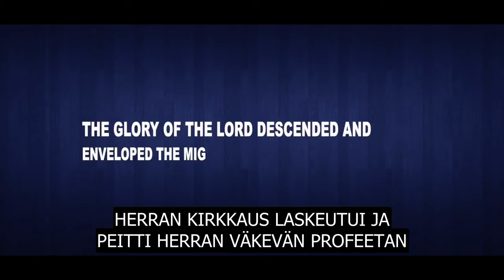KUN HERRAN KIRKKAUS PEITTI HÄNEN VÄKEVÄN PALVELIJANSA - PROFEETTA DR. OWUOR